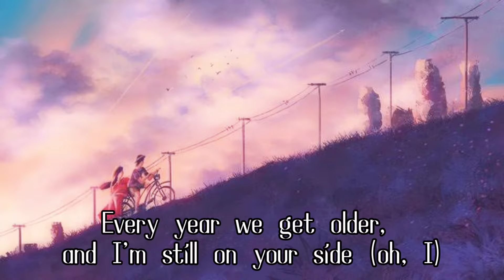Every Summer Time - (Short Acapella)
Video Title: Every Summer Time - (Short Acapella)